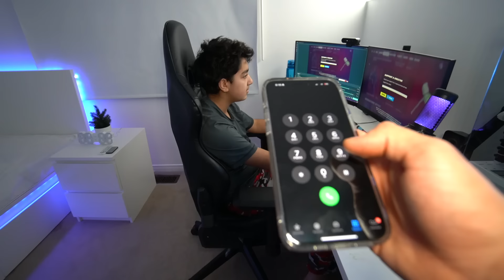Little Brother ARRESTED For Stealing V-Bucks At Target *CAUGHT SHOPLIFTING*